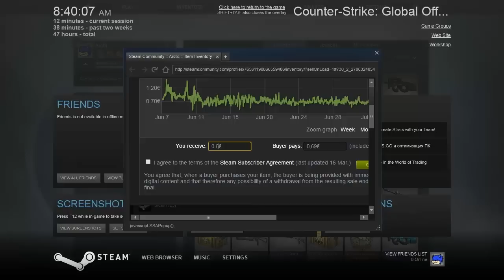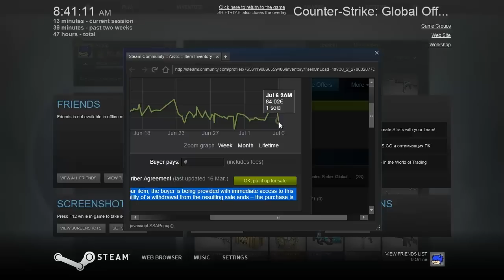Falchion Knife | 14 Falchion Case Opening | CS:GO